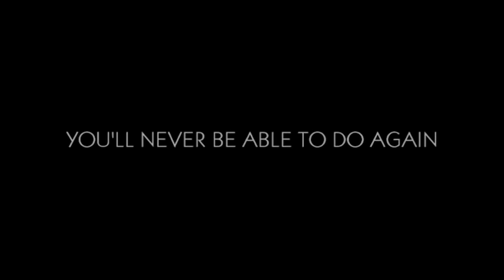Project Walk Paralysis Recovery Centers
Project Walk® Paralysis Recovery Centers, the world leader in paralysis recovery, provides an improved quality of life for people with paralysis and mobility related disorders through intense activity-based recovery programs, education, training, research and development. Being the pioneer in activity-based recovery programs, and with over a decade of experience, its staff is on the cutting edge of this emerging field. Each center across the globe is staffed with highly qualified Recovery Specialists who treat thousands of client hours every year from more than 30 countries and 6 continents. Our Worldwide Headquarters located in Carlsbad, CA is a 10,000 square foot (state-of-the-art) facility designed to not only treat clients but to teach other professionals about the The Dardzinski Method™. We are the only center, not attached to a hospital or university, that has published research in peer reviewed journals.